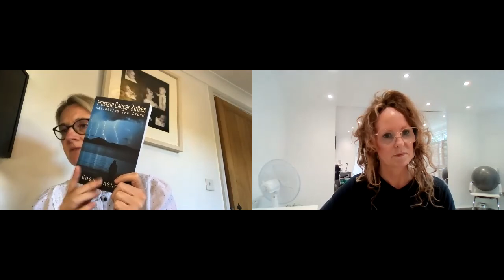Let's Talk about Sex - Hormone Therapy for Prostate with Adore Your Pelvic Floor & Debbie Dillion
Let's Talk About Sex; the second information video of the series we are offering at Adore Your Pelvic Floor with advice specific to men receiving hormone treatment for prostate cancer.

Debbie Dillion is a Women's and Men's Pelvic Health Physio working within in the NHS and Private Practice with a special interest in Men's Health; she is currently involved with a pilot scheme for pre-rehabilitation, pre-radiotherapy treatment for prostate cancer patients at the Somerset Foundation Trust and she holds a Diploma in Psychosexual Therapy.

Debbie has focussed this 30-minute session to:
1.     How Prostate cancer affect our sex life
2.     Hormone therapy and sexual function
3.     Useful lifestyle changes
4.     Support
5.     Getting the best from treatment
6.     What types of treatment are available
7.     Fitting treatments into your sex life
8.     Worries about sex
9.     Intimacy

We welcome health organisations to share the endorsed series as a free resource to enable men to have access to evidence-based advice to support them during hormone treatment.
Please access the complete series of our Men’s Health Videos here…

Video Series Endorsed by Katrina Wade - Specialist Women's and Men's Pelvic Health Physio BSc (HONS) MCSP

Here are some of the recommended resource links we mentioned within the session.

Vanity Gaglani - Life after Prostatectomy

We thank Debbie Dillon and the rest of the team that have made these videos possible, Louise Field